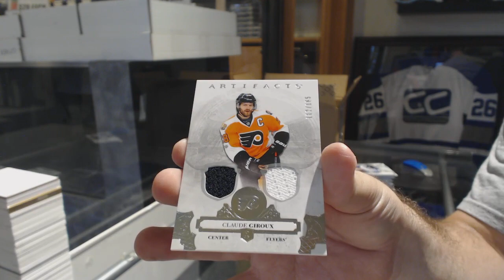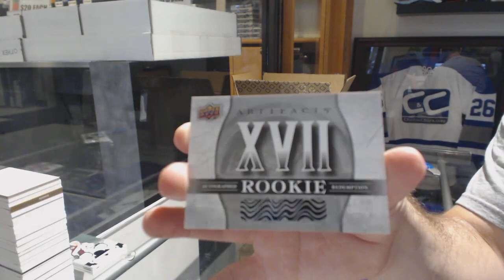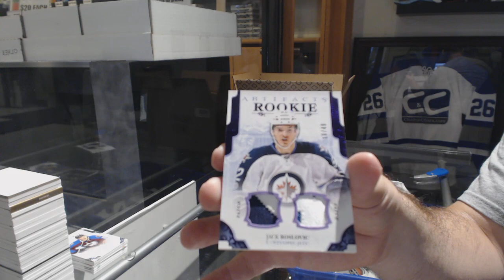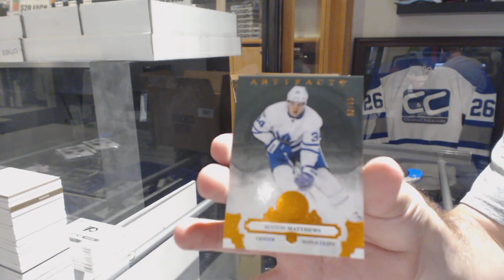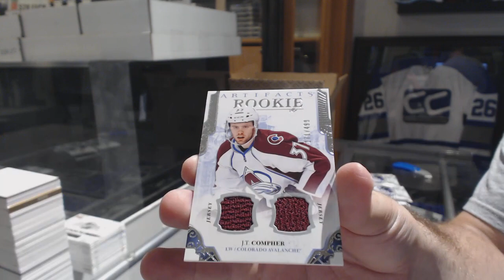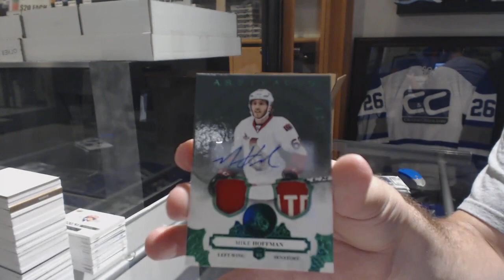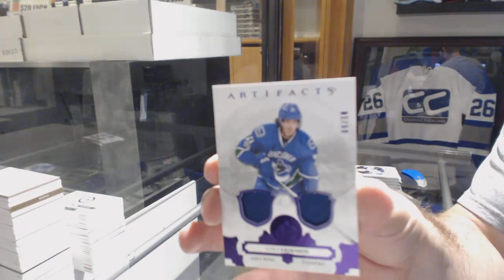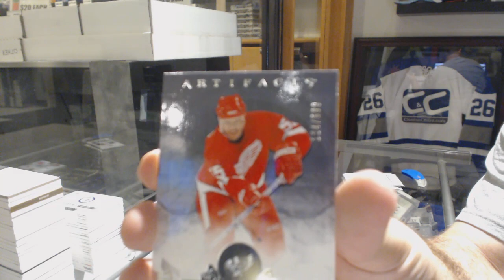17-18 Upper Deck Artifacts Hockey 10 Box Case Break - C&C GB #8803